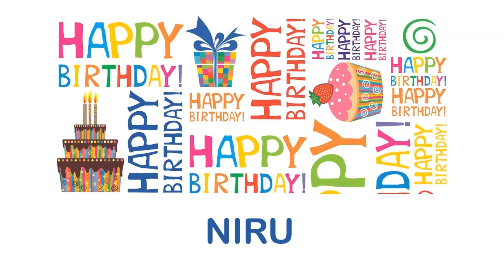Niru Wishes & Mensajes